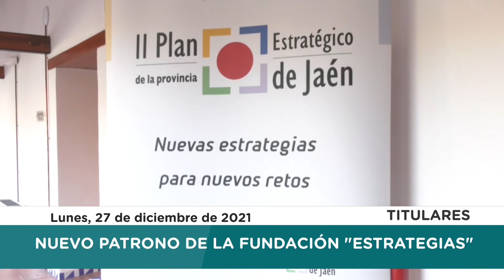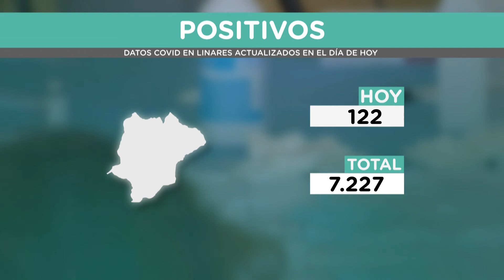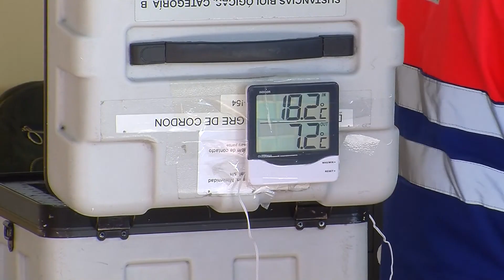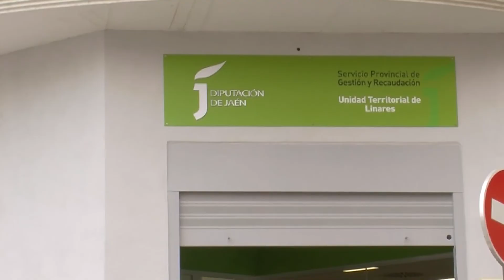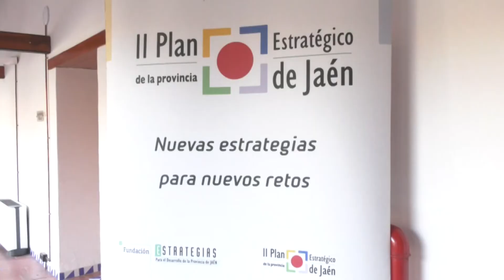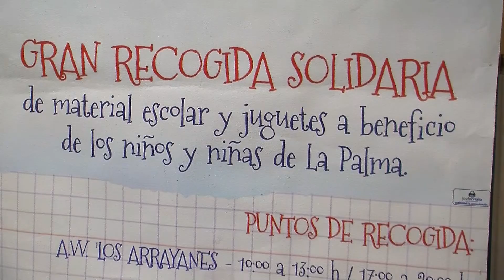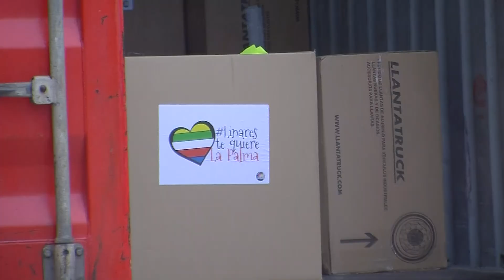PTV Noticias Linares 27-12-21